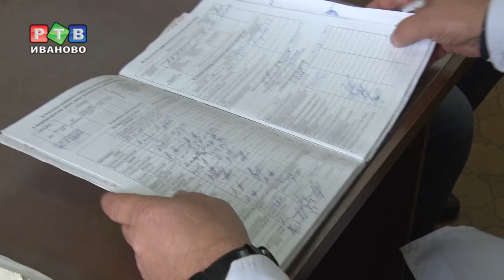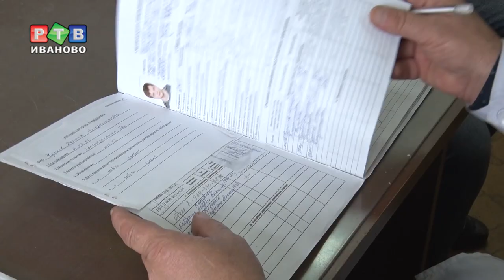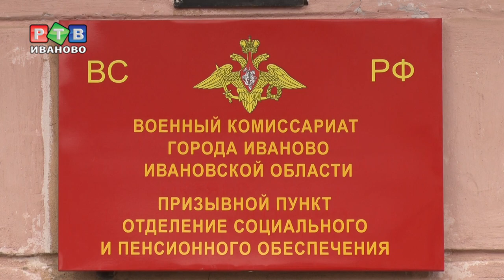В осенний призыв служить отправятся 500 срочников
В осенний призыв на службу в различные виды войск от нашего региона должны отправить 500 солдат. В какие регионы они разъедутся, и многие ли хотят от службы «откосить» -  в нашем репортаже.